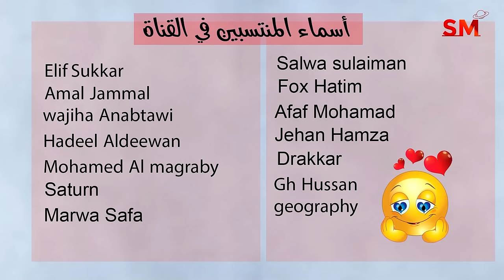توقعات الأبراج اليوم الإثنين 5 شباط فبراير 2024 سعيد مناع